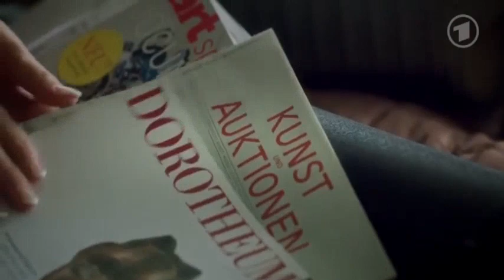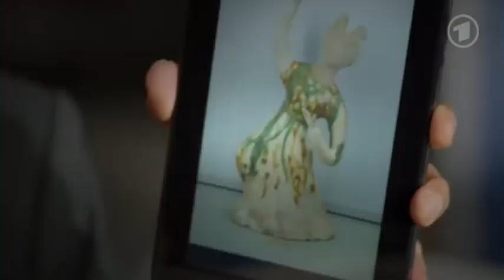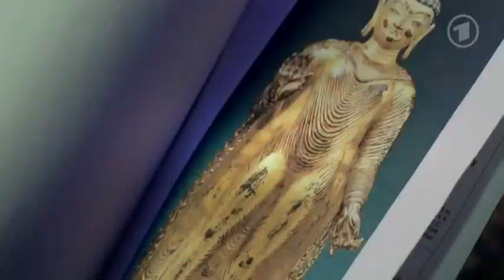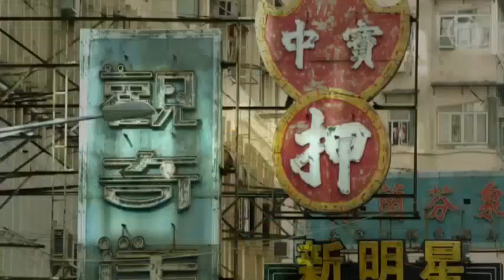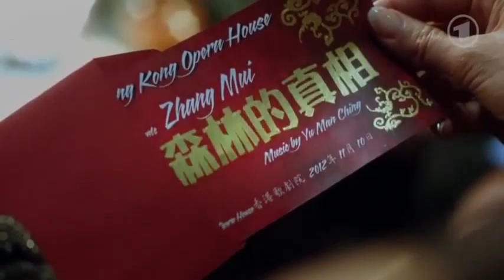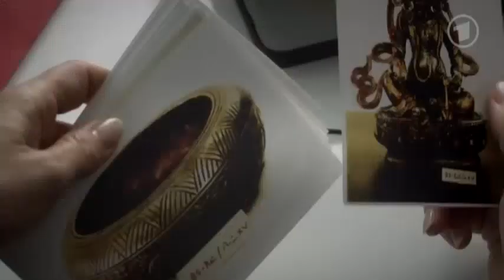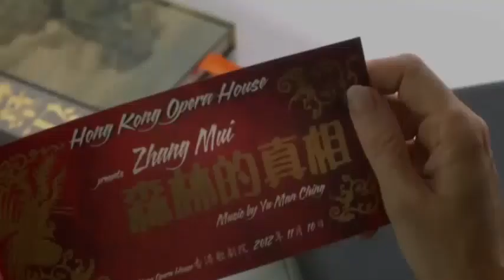Hafen der Düfte (Liebesfilm 2013)